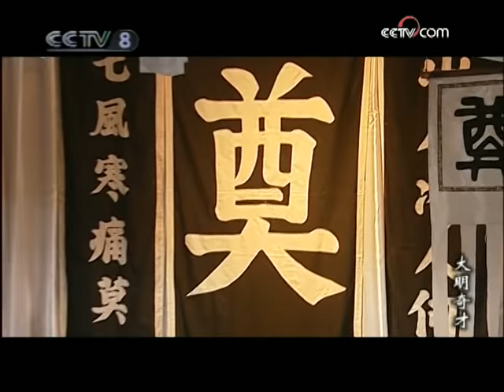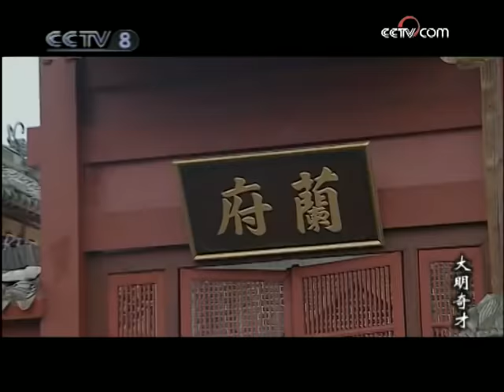《大明奇才》第20集 金蝉脱壳 假借出殡运脏银 神机妙算 人赃俱获罪难逃【CCTV电视剧】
Highlights：兰文睾假借出殡安葬老夫人，而实际上却在棺材里暗藏赃款赃物偷运出城，被解缙截获。“金蝉脱壳”之计宣告破产，兰文睾连人带赃，被押回卫衙受审。

■□剧情简介■□
大明奇才解缙，以其超人的才华和胆识，幽默而机智地为众多忠臣义士解脱困危，为广大黎民百姓伸张正义，为昏君佞臣设置障碍，为江山社稷消祸除灾。在生死回旋之中，解缙居然能官至文渊阁(代宰相位)。大明王朝永乐年间，右春坊大学士解缙率3千多文人墨客，历时4年，完成中国乃至世界第一部浩瀚的大百科全书《永乐大典》的编撰工作，功在当代，利在千秋……